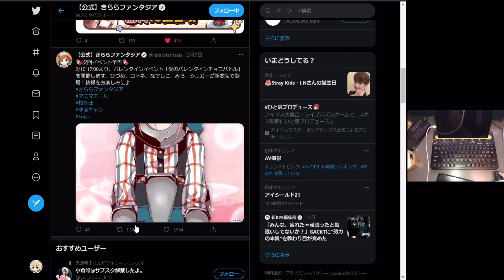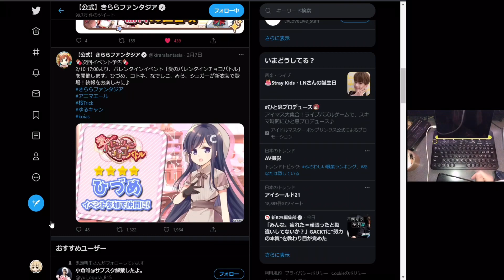【きららファンタジア】2/10 17:00より、バレンタインイベント「愛のバレンタインチョコバトル」告知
他サイトを使うのもありかな